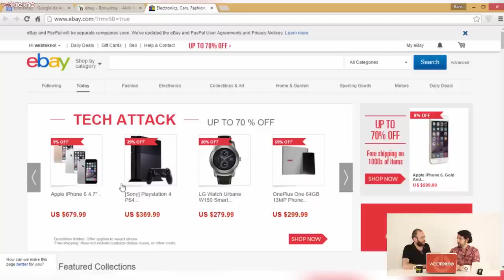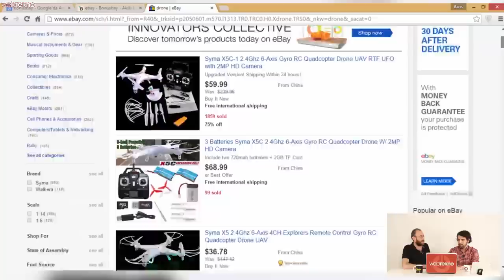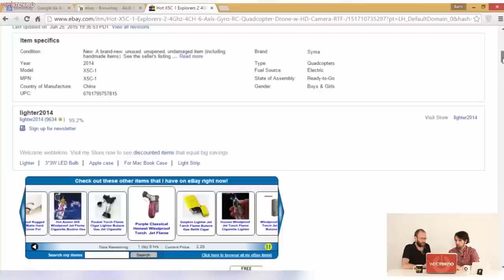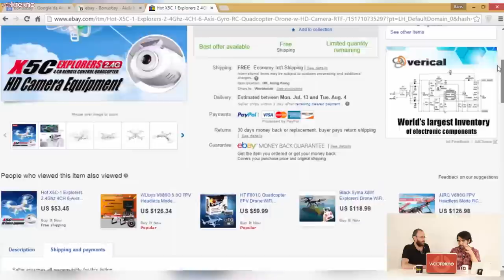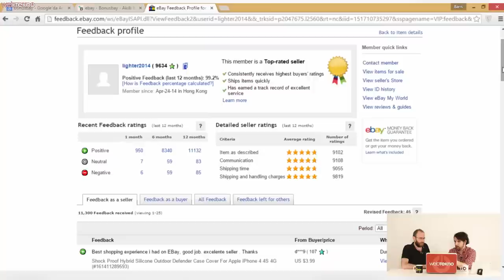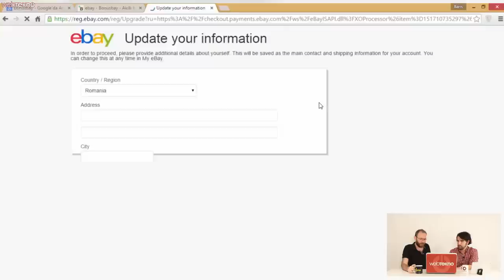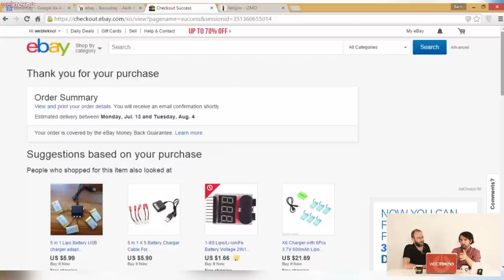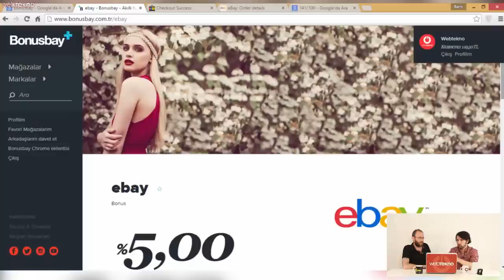Yurt Dışından Alışveriş Nasıl Yapılır?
Bu videomuzda sizler için yurt dışından alışveriş yaparken bilmeniz gereken noktaları açıkladık. Ayrıca videoda satın aldığımız ürünü sizlerden birine hediye ediyoruz.